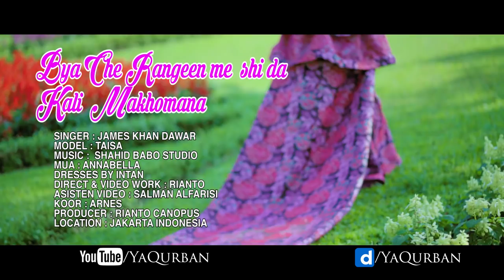James Khan Dawar Pashto New Songs 2018 Ya Khudaya Janaan Rawaly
Thanks For Watching Our Songs Videos, Please Subscribes For More Pashto New Songs 2018 Pashto New Films Dramas, Shows 2018 James Khan Dawar Pashto New Song 2018 Ya Khudaya Janan Rawaly - James Khan Pashto New Songs 2019 Pashto New Films Songs 2018 James Khan Dawar Pashto new hits songs 2018 pashto new film songs 2018 zandaan pashto new drama 2018 pashto new tappy pashto new ghazal 2019 pashto best songs 2018 Gul Panra